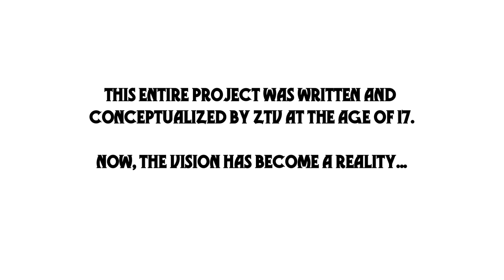EYE - "Zarkhi The Vision" - The Music Video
- Download "What You Don't See :: The 20/20 Vision" on Datpiff
This is the first official music video of Zarkhi The Vision. Enjoy this and Cheers to 2014!

Vocals, Singing, Rapping, Songwriting, Instrumental Production by: Zarkhi The Vision
Directed by: Nadia Merriweather, Revevert
Director of Photography: Joey Blackburn
LYRICS:

-Intro
  Bout that time again..time to let yall know. Zarkhi The Vision and my story 's finally gon' be heard!
-Verse 1
  There was once a day when he had no say so he said f*** you 'til he had his way. His stay was gray sleeping under freeways, living on the road, just a drifter from the bay. Life was lame, but he had potential; growing up to known enough about the stuff that can be tough. It got rough, but too his luck, he realized a hidden love. He felt above with pen, paper, and a vision of him growing up, so he did. Faster than his peers, he forgot he was a kid, and so did they so they labeled him a weirdo...thought that he could not be strong, but never did he listen. He made a vow that he'd go as far as could. ..Didn't want to be broke. Whatever the answer was , he went out to find it. Journey got difficult but that's just part of grinding.
-Chorus
  You can be nothing if you don't try. People gonna try to put a stop do you but you gotta' keep your head up to the sky. Open up your eyes, open up your eyes, 'cause your name means the Vision and I know you see what's missing. Man it's the young Z A R K H I
-Verse 2
  It started at the age of six, when he hit Los Angeles. That is where he found his bliss and made himself hold onto it. People tried to tell him quit. The world was his antagonist, but the headphones on his head had him feeling like he was the sh'** .. Yeah, so he entered a dream and when he work up he knew what he had to be: A Legendary, Visionary, overcoming adversaries. Just a revolutionary spitting every single story that he had (that he had). Then he figured out that he had it in the bag. Started to develop and craft out a plan... He said, I'ma do this any fu**in way that I can. Yeah he could. Yeah he can. People miss the good and they always see the bad. Man they should have paid attention to the facts cuz the Zarkhi that they thought they knew is never coming back.
-Chorus 2
-Verse 3 / Breakdown
  Spell my damn name right. Z A R K H I. Z A R K H I. Spell it Z A R K H I. Follow Z A R K H I
Now Say my damn name right. ZARKHI, Say my damn name right . Zarkhi. Say my damn name right Zarkhi. SAY MY DAMN NAME RIGHT! ZAR KHI.
-Chorus 3
-Chorus 4
-Outro
  You got it? Spell my damn name right.

Zarkhi The Vision (born Zarkhi Prince Cat Palmer on January 29th, 1993) is an American singer, rapper, producer, songwriter, graphic designer, and entrepreneur. Originally from Manhattan, New York, the young artist had travelled to 6 different cities by the age of 7. Living in and out of foster care since age 4, Zarkhi was fortunate enough to have been exposed to the arts at a young age. At 8, Zarkhi began singing; at 10, writing poetry and songs; at 11, playing the trumpet; and at 12 rapping. Misunderstood throughout his childhood and high school, he used the arts as a way of expressing himself and attempting to be heard. While attending John Muir High School in Pasadena, CA, Zarkhi picked up a knack for graphic design as well as recording music. Today, Zarkhi is on that same quest, trying to get the world to understand, and has built up an avalanche of momentum along the way. Since his start, he has formed music group "Delphic Concepts" consisting of Tee Ran (Rapper), Joe Flow (DJ), and Keat The Giant (Hypeman/Producer). Recently, Zarkhi went solo to pursue his own interests as an artist and distinguish himself and his sound. At the age of 20 in 2013, he released his debut L.P./Mixtape/Demo "What You Don't See :: The 20/20 Vision" which is a 20 song story of Zarkhi's life and is available for Free Download on DatPiff . Since then, Zarkhi has been extremely productive in working on the next stage of his artistic career. ) reaches 3,000 likes, he will change his officially artist name and release his next masterpiece under the new final alias. However, let it be known that he will always be Z.T.V.